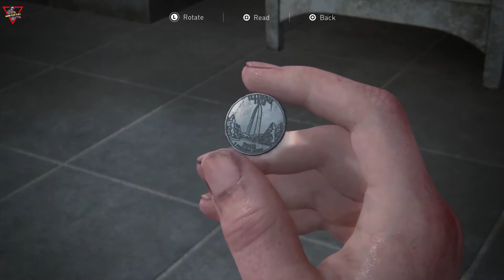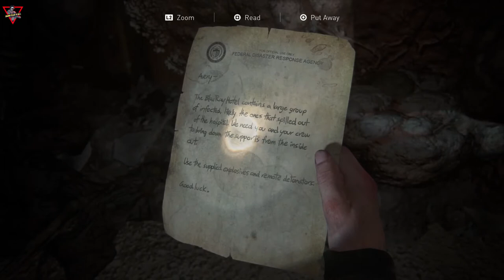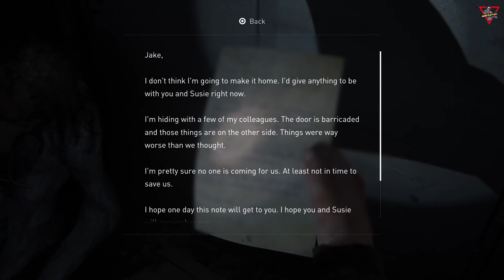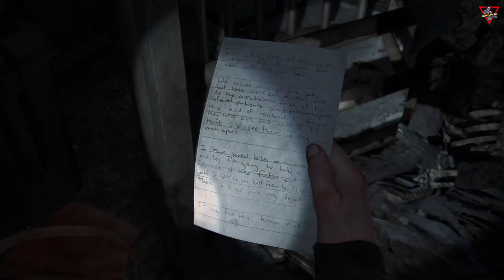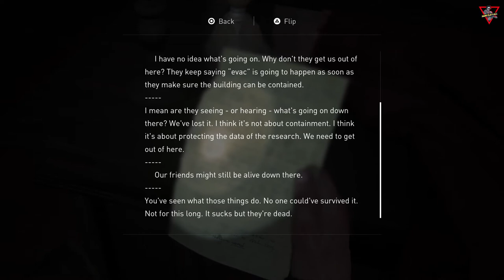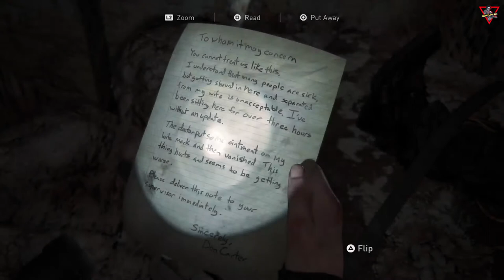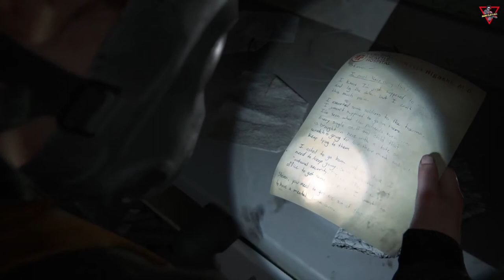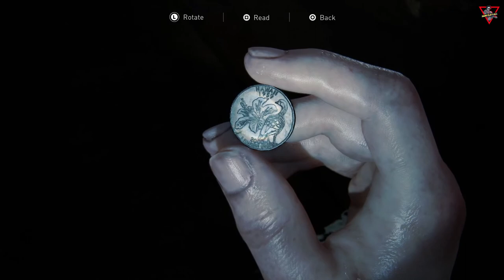The Last of Us Part II [2020] [Part 18] [Lang: En - Sub: En/Ar]